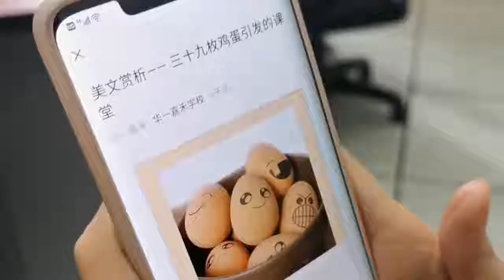45個初一學生剩39個雞蛋 老師：很多學生根本不會剝